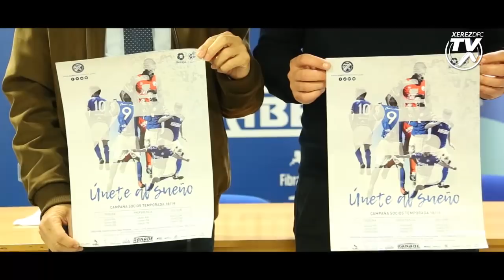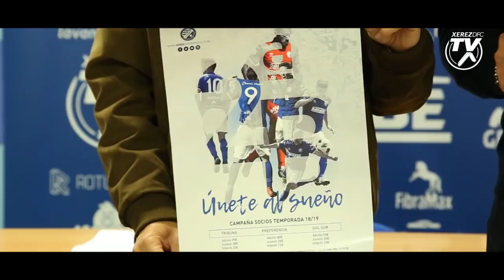Presentación Campaña de Socios "Únete al Sueño" Xerez Deportivo FC